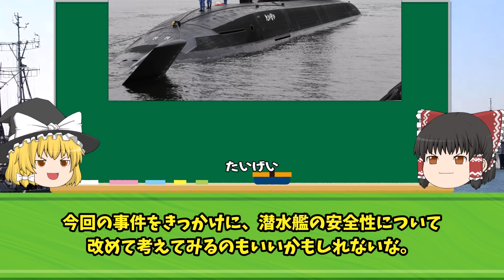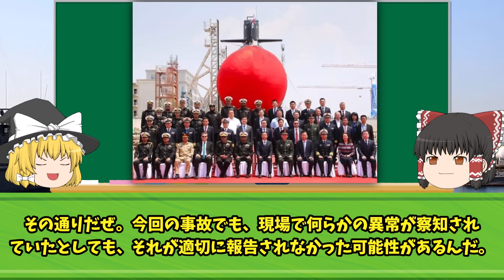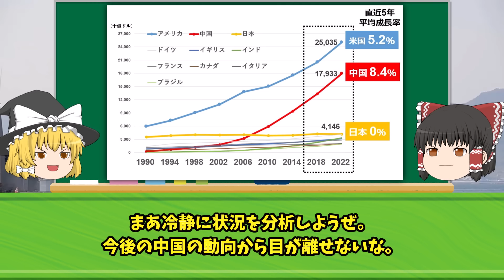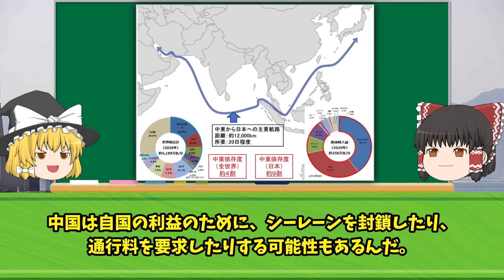中国原子力潜水艦が水中大爆発！台湾海峡で何が起きたのか？あまりの事態に中国が...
iStock.com/Purplevideos,circotasu,baileystock,komisar,viafilms,3DSculptor,PlotPhoto,snksnksnksnksnk,jjneff,designprojects,AvigatorPhotographer,felixmizioznikov,vesperstock,Treedeo,mutra,Yuri_Arcurs